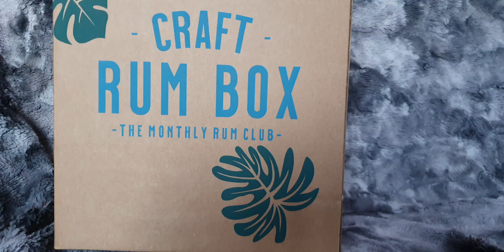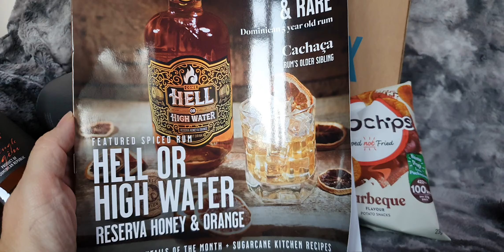Craft Rum Box unboxing November 2022